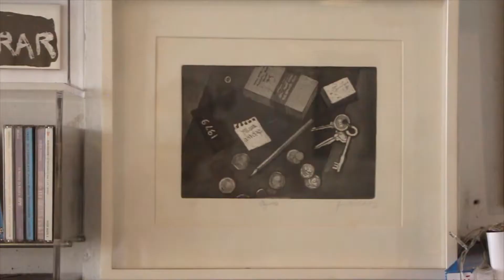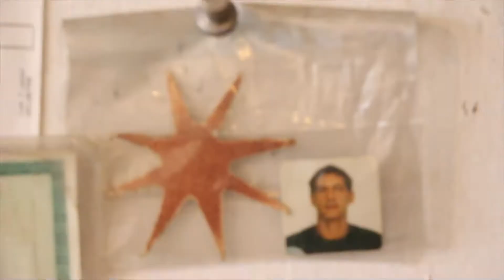Arnaldo Battaglini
Exposição Portoflio #1
MAIS Galeria de Arte
vídeo por Mateus Capelo